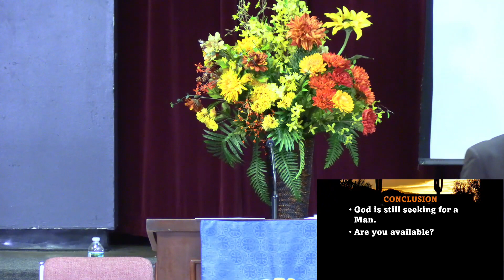WHAT IS THAT IN THINE HAND? (Part 1) // Rev. Fitzroy J. Thomas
If you have made a decision to follow Jesus please fill out this Google Form and we will be in touch with you